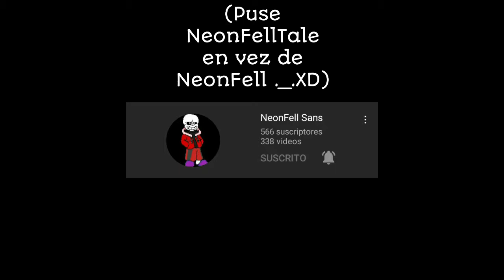Hablando sobre NeonFell Sans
Lo sé ya pasó el evento, pero aún así quería hacer este video, aunque fue muy corto